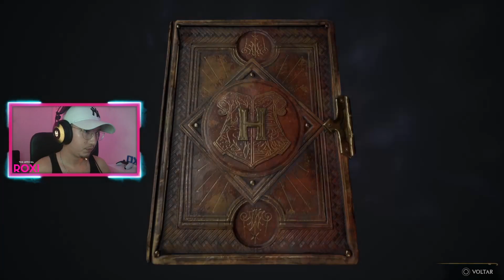HOGWARTS LEGACY | PARTE 8 - AMIGO DUENDE by ROXI